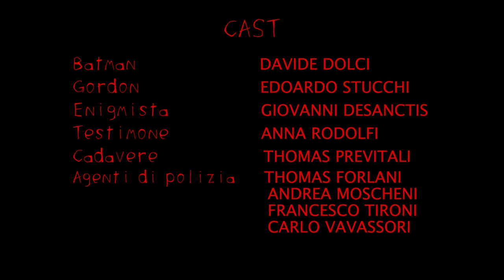Spettacolo: “Batman”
Spettacolo realizzato dagli studenti del Liceo Artistico, a.s. 2022/2023.